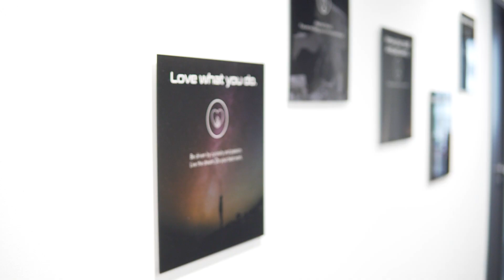Behind the scenes: Isar Aerospace Office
Take a tour through our HQ office space.